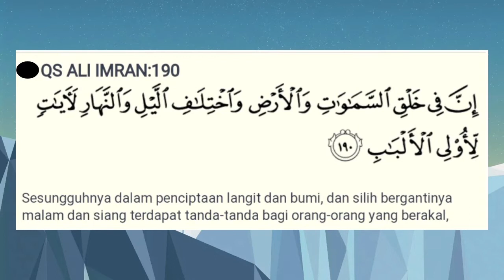Sunrise painting ... morning light